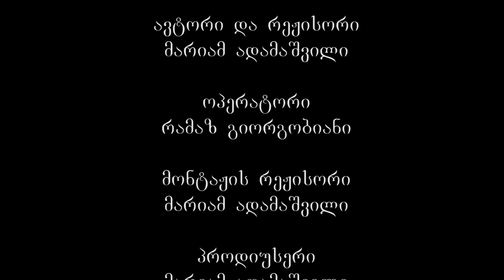მიქაელ მთავარანგელოზის ეკლესია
ეს წმინდა მიქაელ მთავარანგელოზის სახელობის ტაძარია. ეკლესია კავკასიის მეფისნაცვლის, დიდი მთავრის მიხეილ ნიკოლოზის ძე რომანოვის მოღვაწეობის პერიოდში, XIX საუკუნის II ნახევარში საავადმყოფოს ტერიტორიაზე აიგო და მის ძირითად დანიშნულებას წარმოადგენდა საავადმყოფოში მიცვალებულთა წესის აგება.
საარქივო მასალების მიხედვით, 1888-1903 წლებში მთავარანგელოზ მიქაელის სახელბის ტაძარში მსახურობდა დეკანოზი ვასილ კარბელაშვილი, შემდგომში ეპისკოპოსი სტეფანე, ქართული გალობის დიდი მოამაგე. დეკანოზ ვასილ კარბელაშვილის მიერ სინოდის ობერპროკურორ სომბლეროსადმი მიწერილი მოხსენებითი ბარათით ირკვევა, რომ ეკლესიასთან არსებულა დაწყებითი სკოლის შენობა, რომელიც ეგზარქოს პალადის 1889 წლის 21 მარტის განკარგულების საფუძველზე 1889 წლის 12 სექტემბერს გახსნილა. სკოლის დაარსების საქმეში მნიშვნელოვანი წვლილი შეუტანიათ საავადმყოფოს მთავარ ექიმს მარკ გოლბეკსა და მის ქალიშვილ ანნას. ეს სკოლა მოგვიანებით დამწვარა. აღნიშნული მიმართვით დეკანოზი ვასილი სკოლის აღდგენის მიზნით დახმარებას ითხოვდა.
 „დიმიტრი ყიფიანის შემდეგ საქართველოში ასეთი ამბით მარტო ალექსანდრე ყაზბეგს ეღირსა დასაფლავება! ზღვა ხალხი, ქალი, კაცი შეგროვდა, მწერლობის მსახურნი, საზოგადო მოღვაწენი. კუკიის ხიდთან რომ იყო სამგლოვიარო პროცესიის თავი, ბოლო ისევ მიხეილის საავადმყოფოს სამლოცველოსთან ჩანდა დიდი მთავრის (ამჟამად კამოს) ქუჩაზე“ (თედო სახოკია, „ჩვენი საუკუნის ადამიანები“).
თედო სახოკიას ამ მოგონებიდან გამომდინარე სავარაუდოდა, რომ ალექსანდრე ყაზბეგს წესი სწორედ მთავარანგელოზ მიქაელის ტაძარში აუგეს.
საბჭოთა რევოლუციის შემდეგ ტაძარმა ფუნქციონირება შეწყვიტა. XX საუკუნის 20-იან წლებში მეცნიერმა, საქართველოში პათოლოგიური ანატომიის დამაარსებელმა, პროფესორმა ვლადიმერ ჟღენტმა, გერმანიიდან ჩამოტანილი სპეციალური პროექტით ტაძარს სპეციალური ლაბორატორია მიაშენა.
ეკლესია საპატრიარქოს  90-იან წლების დასაწყისში დაუბრუნდა. სრულიად საქართველოს კათოლიკოს-პატრიარქის ილია II-ის ლოცვა-კურთხევით ტაძარს ჩაუტარდა რესტავრაცია. სამუშაოებს ქაშუეთის წმ. გიორგის ეკლესიის დეკანოზი ხვთისო შალიკაშვილი და თბილისის ყოველთაწმიდათას ტაძრის წინამძღვარი მამა მიქაელ შაიშმელაშვილი ხელმძღვანელობდნენ. მათ მხარში ედგათ მშენებელ-რესტავრატორთა ჯგუფი. რესტავრაციის დასრულებამდე მოძღვრები სისტემატურად იხდიდნენ პარაკლისებს. სარესტავრაციო სამუშაოებმა ტაძარს ძველებური იერსახე შეუნარჩუნა. მიხეილ თუმანიშვილის ოჯახმა რეჟისორის კოლექციიდან მისი ანდერძისამებრ მიქაელ მთავარანგელოზის ტაძარს შესწირა მცირე ზარი, რომელიც XIX საუკუნით თარიღდება.
ეკლესიას ბაზილიკური ფორმა აქვს. ტაძრის შესასვლელზე დაშენებულია ჯვრით დაგვირგვინებული სამრეკლო. მასზე ასვლა ტაძრის შესასვლელის მარჯვენა გარეთა მხრიდან გაკეთებული რკინის კიბეებითაა შესაძლებელი. სამრეკლოდან კარები ტაძრის დასავლეთის მხარეს მგალობელთათვის მოწყობილ ქოროს უკავშირდება. აფსიდზე მაცხოვრის ფრესკა მოხატულია მოსაშვილის მიერ, ხოლო დანარჩენი ფრესკული მხატვრობის ავტორი დეკანოზი ალექსანდრე გალდავაა.
ტაძრის ეზოს კარიბჭის თავზე შიდა და გარე მხრიდან ჩასმულია მთავარანგელოზ მიქაელის ფრესკა, ჭიშკარი ხისგანაა დამზადებული, რომელზეც წმინდანთა ხატებია ამოკვეთილი. კარები დამშვენებულია ამოკვეთილი ჯვრებითა და სხვადასხვა ქართული ორნამენტით. კარიბჭე დაგვირგვინებულია ჯვრით.